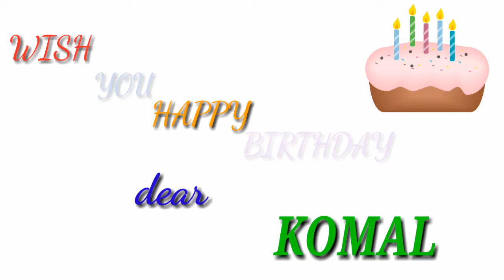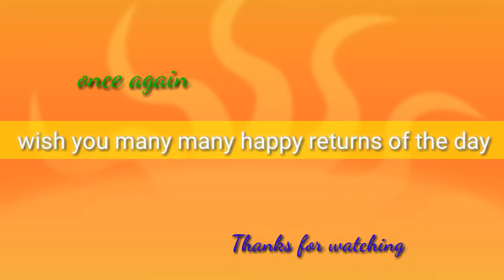Birthday celebration, my dear friend, KOMAL